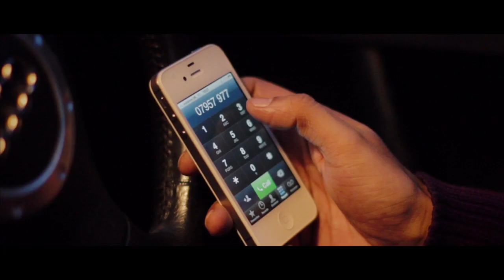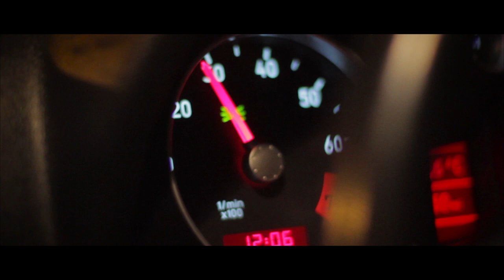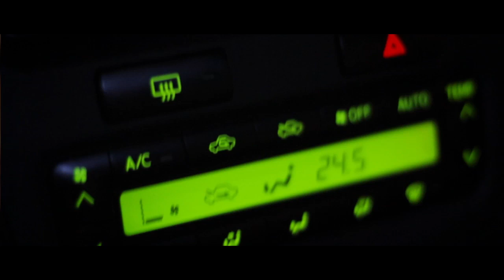Rocco's Revenge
Short film shot on a canon 60d